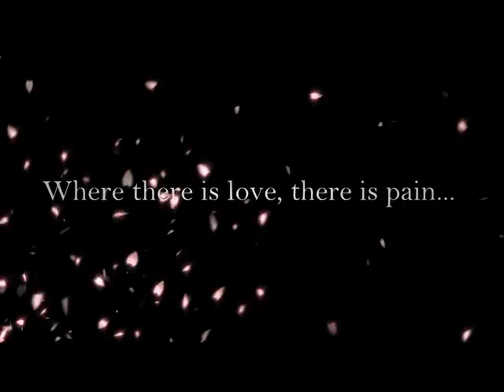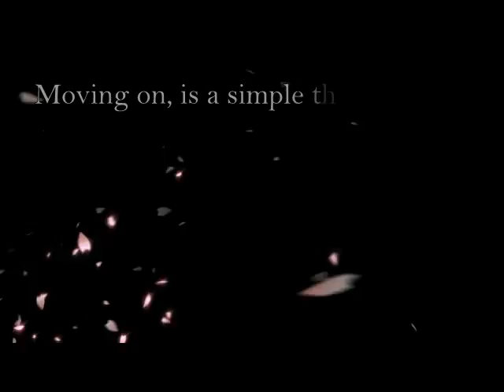Park Shin Hye Jang Keun Suk FMV MOVIE TRAILER Dont Worry ILoveYou Keunshin MV